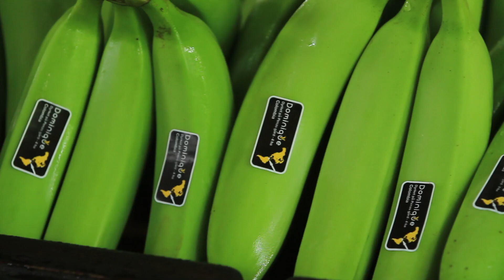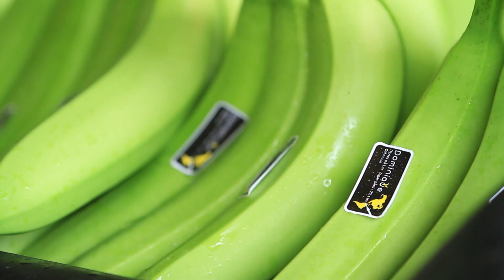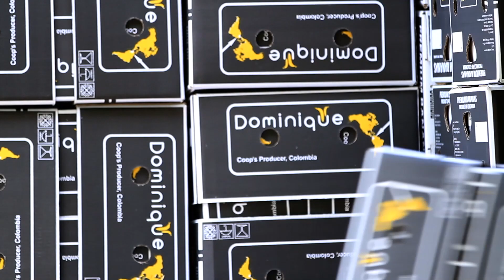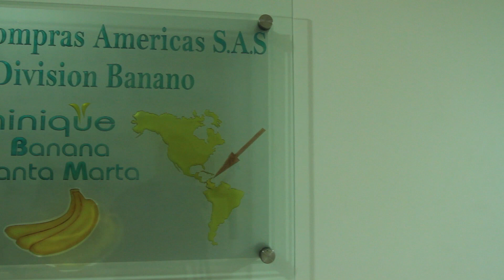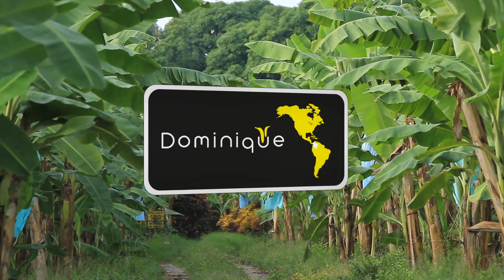Dominique Bananas - Our Story